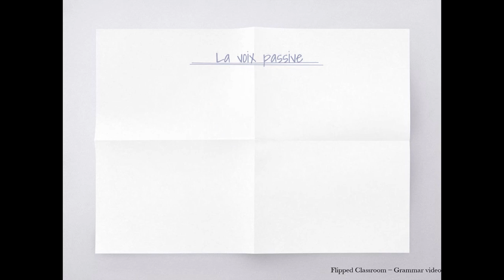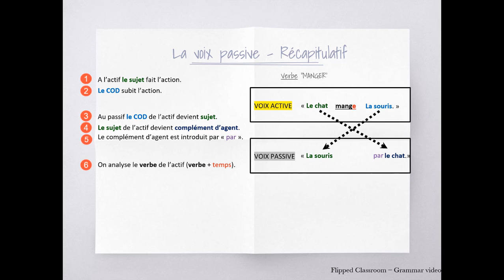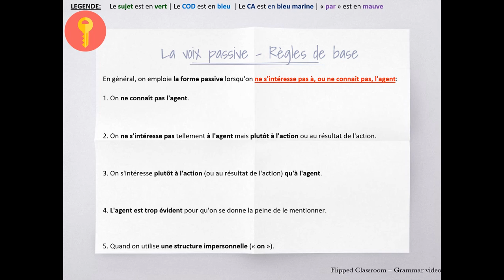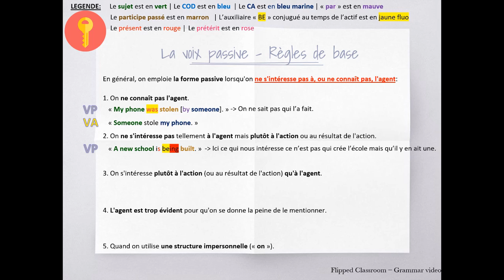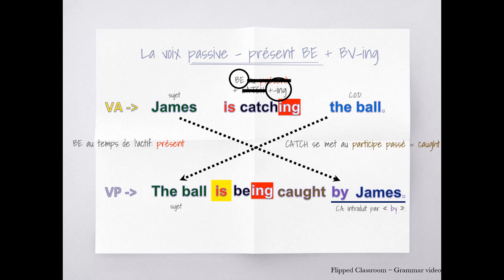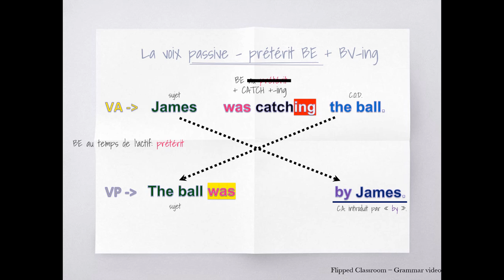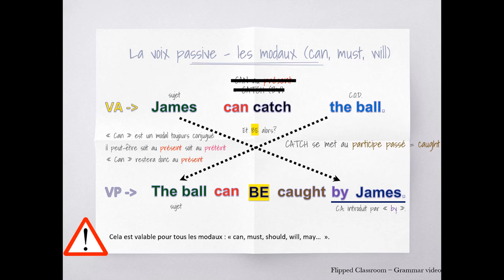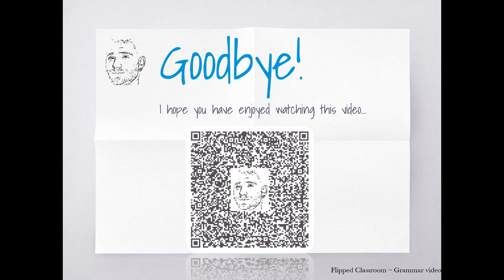The passive voice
La voix passive en anglais.